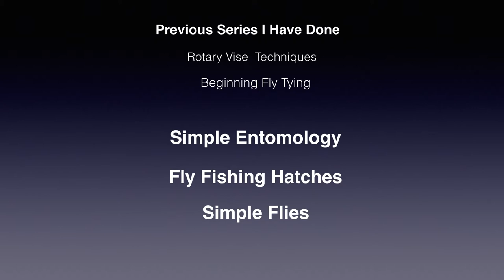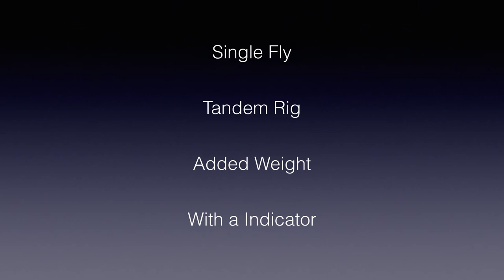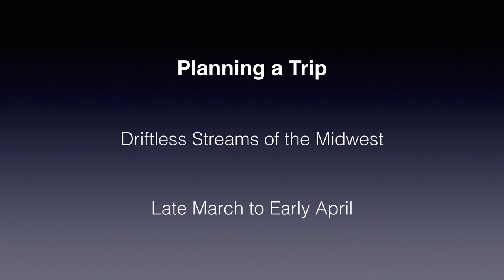Introduction to the 2018 fly fishing series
This will be my 2018 series in which I hope to "take you fishing with me" as the season progresses.